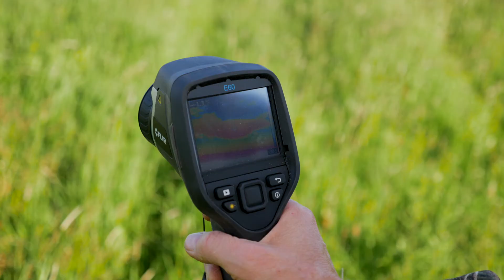Schutz von Wildtieren: Landwirte auf den Spuren der Rehkitze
Die Grünlandflächen des Lehr- und Versuchsgutes Köllitsch sind die „Salatschüssel“ der dort gehaltenen Nutztiere und werden mehrmals im Jahr gemäht. Gleichzeitig ist diese Fläche der Lebensraum verschiedener Wildtiere. Mit tierschonendem Mähen, angepassten Verfahren und optimierter Technik vermeiden die Mitarbeiter Schäden und Verluste an Wildtieren.